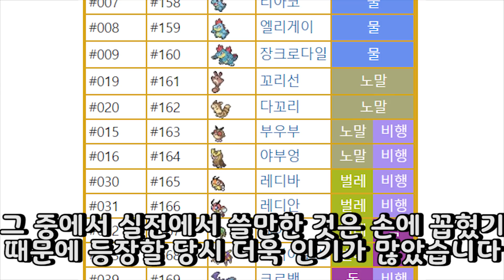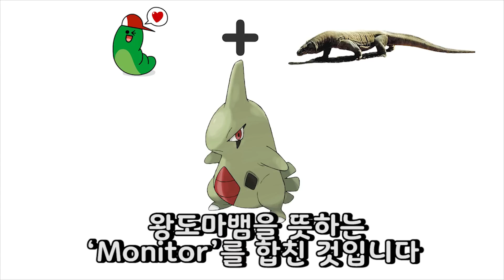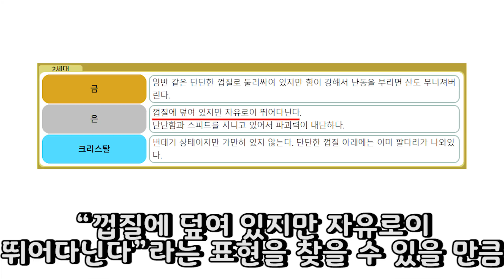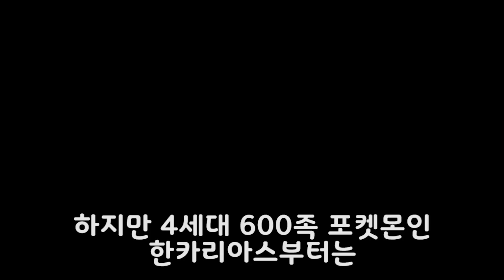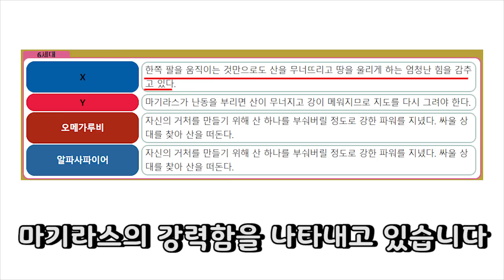[포켓몬 어원편] 마기라스의 모티브가 되는 괴수는? - [전자오랏맨]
2세대 포켓몬스터의 600족 포켓몬인 마기라스에 대한 영상입니다.

마기라스는 강력한 힘을 가진 포켓몬이며, 이를 표현하기 위해서 게임 상에서, 이름에서, 그리고 디자인에서까지 이 포켓몬이 '괴수' 같다는 느낌이 들도록 만들었는데요, 그렇다면 마기라스의 모티브가 되는 괴수는 과연 무엇일까요?

Gym - Pokémon Heart Gold & Soul Silver Music
Route 26 - Pokémon Heart Gold & Soul Silver Music
Pokémon League - Pokémon Heart Gold & Soul Silver Music